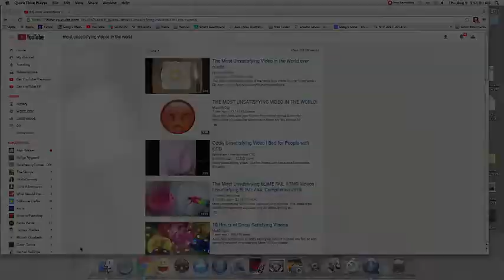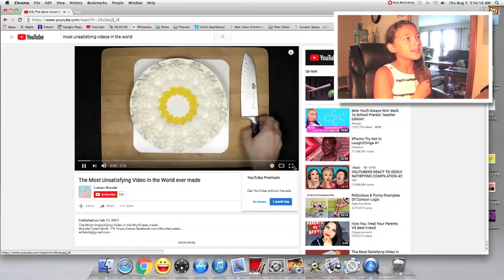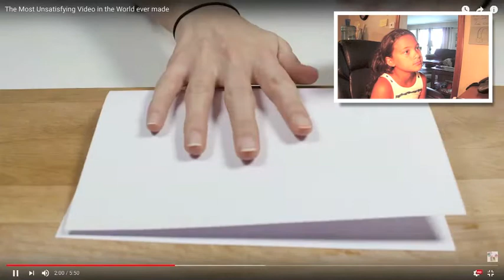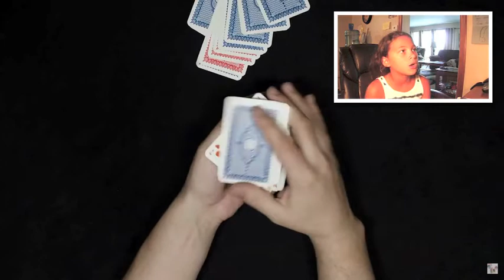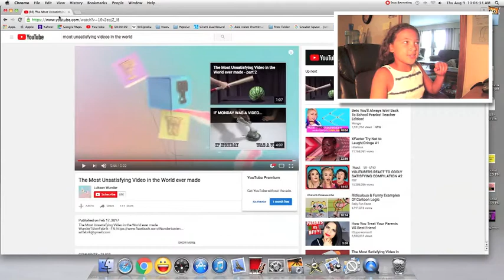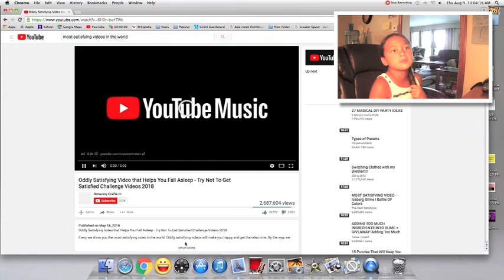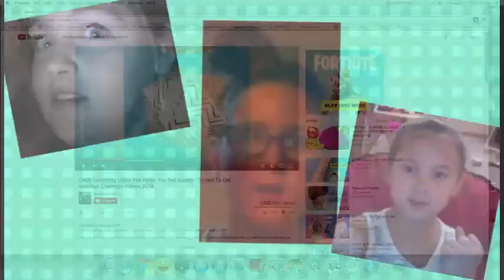Reacting to the MOST unsatisfying video ever!!!!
you are welcome, for suffering through this